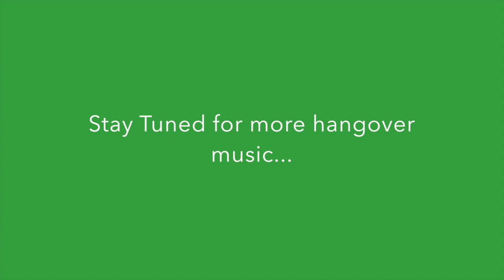Crobot - The Hangover Show tease 7/12/15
99.5 The X had us play a short acoustic set with our fellow boozehounds in Wilson.  We'll have more video from this midday hangover show soon, but for now here's a taste with our latest single "The Legend of the Spaceborne Killer"

New Album 'Welcome to Fat City' Out Now!